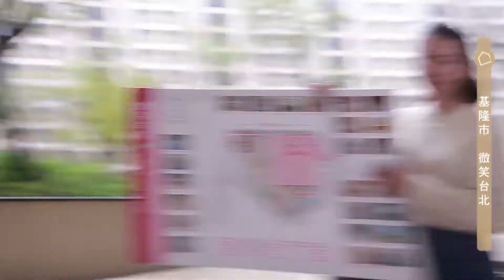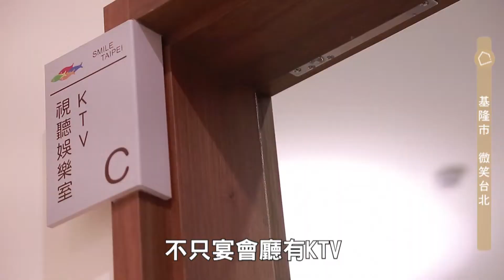【秒懂建案】超狂公設！微笑台北｜基隆｜走完社區一圈＝跑２圈半操場｜全齡化｜千萬買大４房｜挑高｜首購｜線上賞屋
千萬在雙北市可能只能買到套房或是小兩房，但在基隆卻可以買到大４房！！我們這次來到微笑台北體驗他們超狂的公設，光公設就達３９樣超浮誇！主持人整個玩到瘋掉阿～～～根本把整個泳池、溫泉會館、錢櫃、湯姆熊搬回家的概念！完全跟百貨公司地下街有得拚欸～～～～

👉微笑台北👈1188萬起
馬上入住65坪大4房！
爸媽、小孩、孝親、客房剛剛好💗

8600坪基地，超狂公設！
39項全齡化設施！回家就是渡假⛱
何嘉仁美語、托嬰中心進駐社區📓
築間火鍋、全聯、超商在家樓下
社區接駁車往返基隆車站超便利👍

🔺接待中心：基隆市信義區孝東路88號
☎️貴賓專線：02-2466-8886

【關於我】
大家好，我是主持人千雁。過去在電視台擔任記者、主播，後期以採訪地產相關、建案內容為主。希望用最短的時間，濃縮建案特色，透過影片、輕鬆的主持風格，帶觀眾迅速了解個案。

我們的團隊皆來自主流媒體、房地產相關背景，未來也都會推出和買房相關的內容，幫助觀眾秒懂「房事」XD！！！

【客臨網】這裡找！